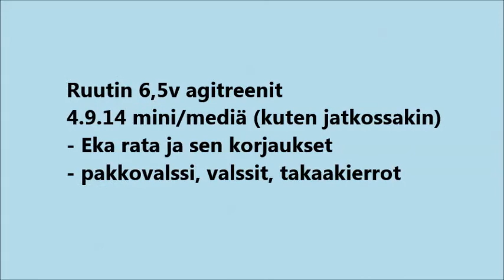Ruuagi 2014 09 04 edit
Ruutin agilitytreenit 4.9.2014
Tiia Söderholmin treeneissä vauhdikas rata sis. takaakiertoja.
Ruuti 6,5v on tehnyt tästä kesästä lähtien vain mini/medi rimoja, kastraation jälkeisen pehmenisen takia.